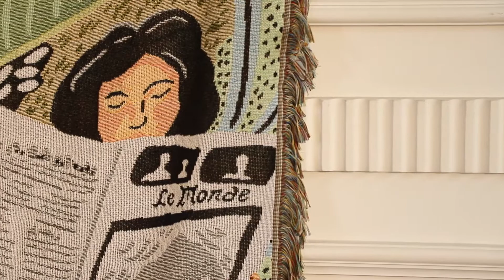Jacquard blankets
Use it as a throw blanket, sofa cover, hanging wall art, picnic mat, beach mat, area rug or tablecloth. The possibilities are endless!